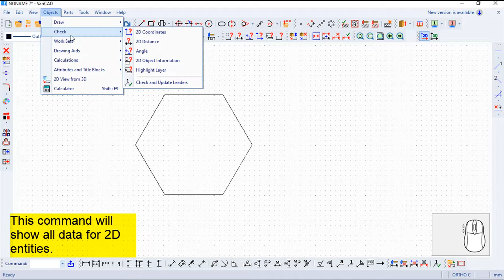VariCAD 2020 Commands English - 2D Object Information